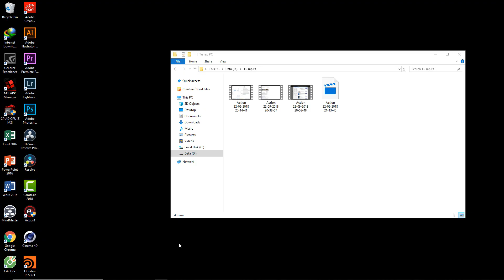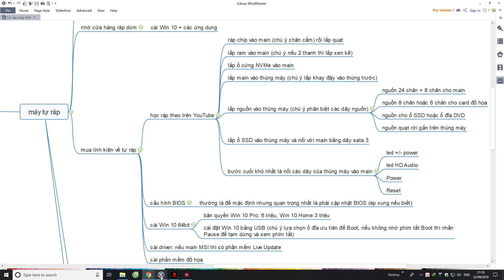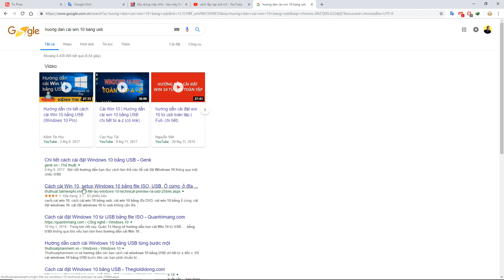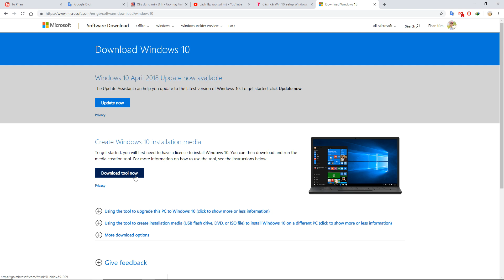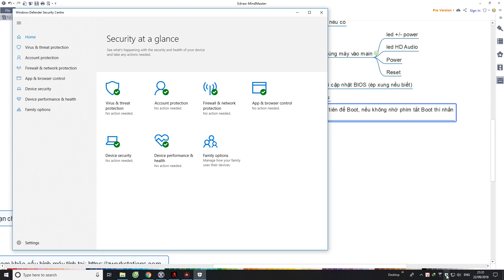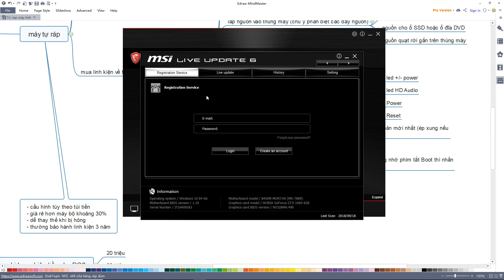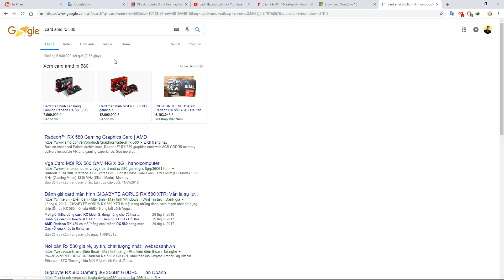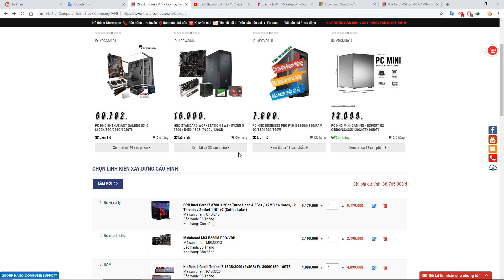4 - Hướng dẫn tự ráp máy tính PC cho đồ họa và game